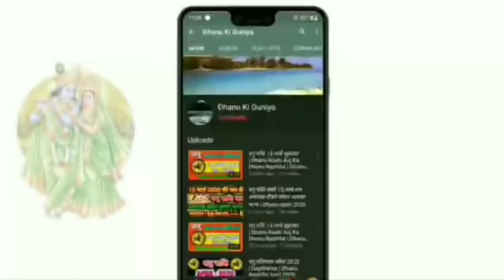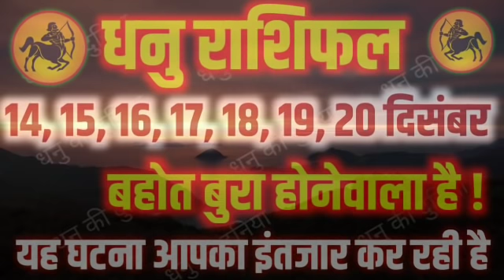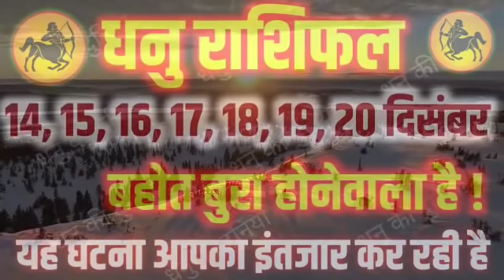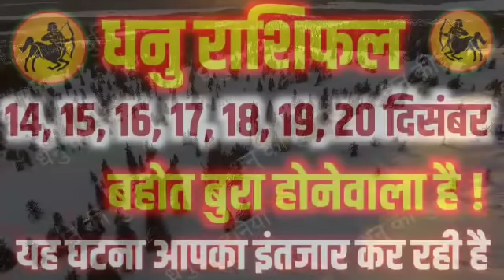DHANU RASHI 14 SE 20 DECEMBER 2020 SAPTAHIK RASHIFAL SAGITTARIUS WEEKLY HOROSCOPE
Astrology , Rashifal in hindi , DHANU RASHI , 14 SE 20 DECEMBER 2020 , SAPTAHIK RASHIFAL , SAGITTARIUS , WEEKLY HOROSCOPE , धनु राशि , साप्ताहिक राशिफल , pehla saptah , 2nd week

Share if you Like Thank You